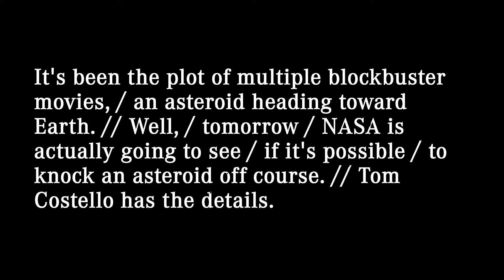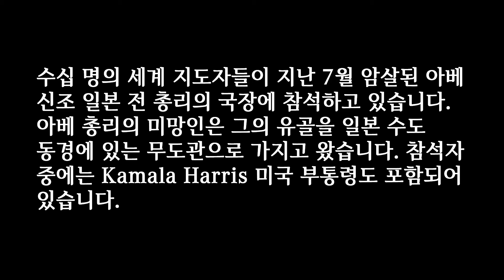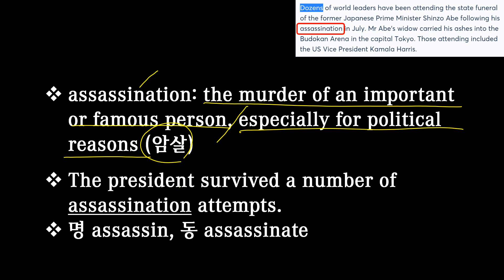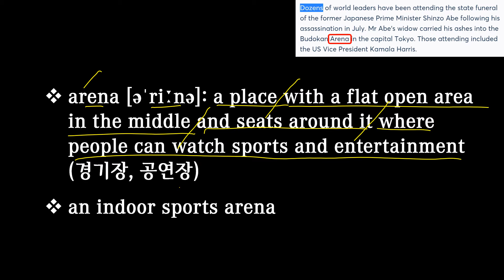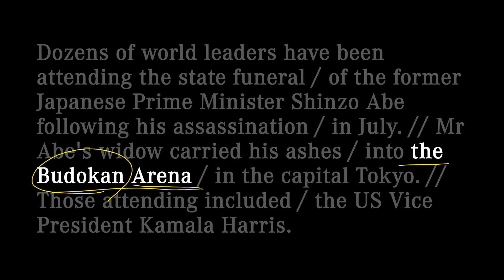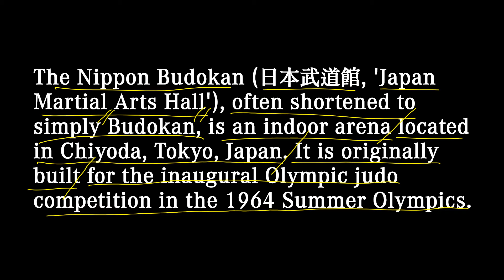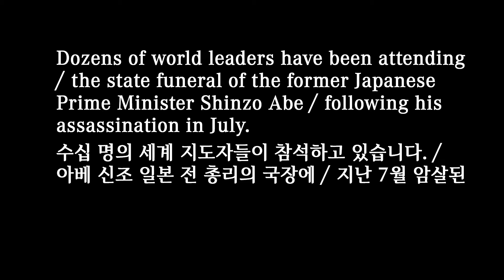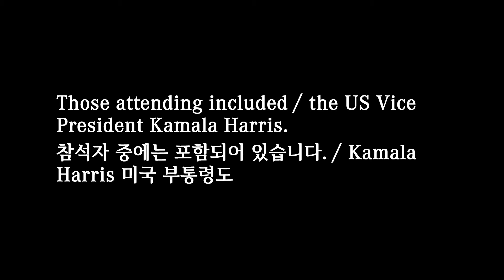[매일10분 영어뉴스] 아베 신조 일본 전 총리 장례식 (2022. 09. 28)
대본(transcript)
Dozens of world leaders have been attending the state funeral / of the former Japanese Prime Minister Shinzo Abe following his assassination / in July. // Mr Abe's widow carried his ashes / into the Budokan Arena / in the capital Tokyo. // Those attending included / the US Vice President Kamala Harris.

수십 명의 세계 지도자들이 지난 7월 암살된 아베 신조 일본 전 총리의 국장에 참석하고 있습니다. 아베 총리의 미망인은 그의 유골을 일본 수도 동경에 있는 무도관으로 가지고 왔습니다. 참석자 중에는 Kamala Harris 미국 부통령도 포함되어 있습니다.

00:00 영상시작
00:05 어제 뉴스
00:26 오늘 뉴스
01:51 빈칸 채우기
02:32 내용 이해
05:57 반복 청취
08:27 마무리

assassination: the murder of an important or famous person, especially for political reasons (암살)
The president survived a number of assassination attempts.
명 assassin, 동 assassinate

widow: a woman whose husband or wife has died and who has not married again (미망인)
She gets a widow’s pension.

arena [əˈriːnə]: a place with a flat open area in the middle and seats around it where people can watch sports and entertainment (경기장, 공연장)
an indoor sports arena